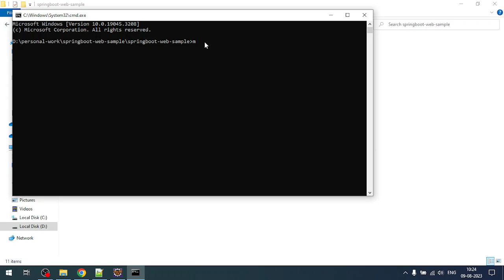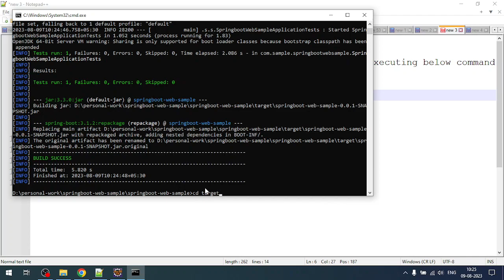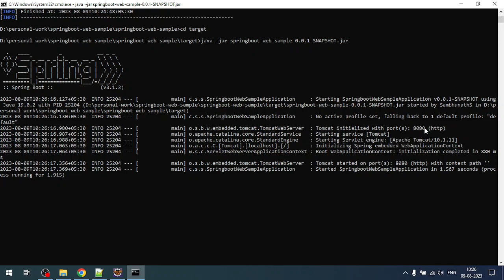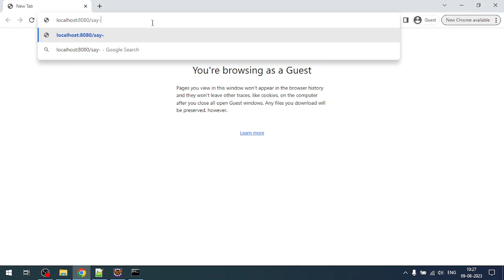Running Spring Boot Application from Command Line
Running SpringBoot Application from command line.

Generate the build of your project(springboot-web-sample) by executing below command
mvn clean package

Now goto the target folder

Run the application using below command
java -jar project.jar

Now our application is running on 8080 port

we can access the application now using

localhost:8080/say-hello